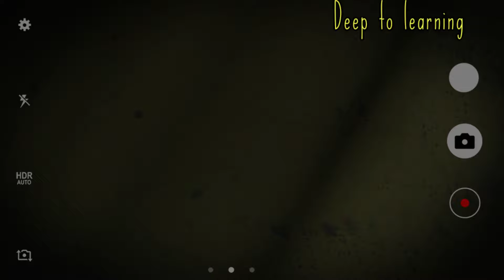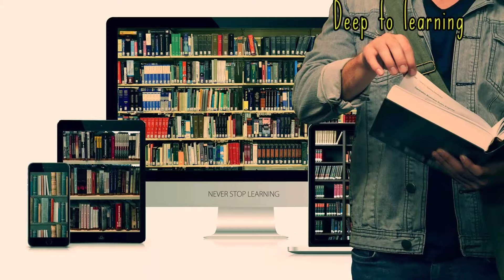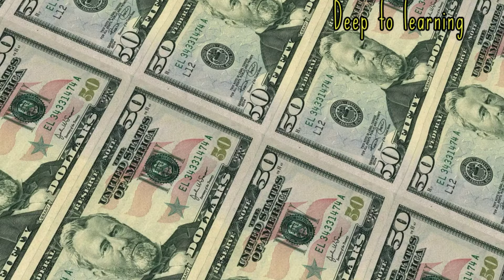I Sell My Dream Class 12 English literature explanation in hindi || Deep to learning With Rj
1. I Sell My Dream Full chapter 📖 in hindi ||  Deep To Learning | Easy Learning | Class 12

2. I sell my dreams class 12 full chapter in hindi explanation | Animation video

Short stories:-

Class 12

English literature

Chapter: 1 I Sell My Dreams

Author  : Gabriel Garcia Marquez

Video Producer : Rohit ️

write your review in the comment box

English literature Class 12🔽